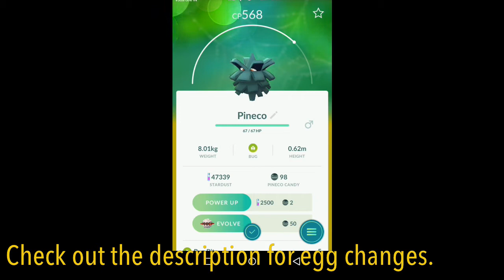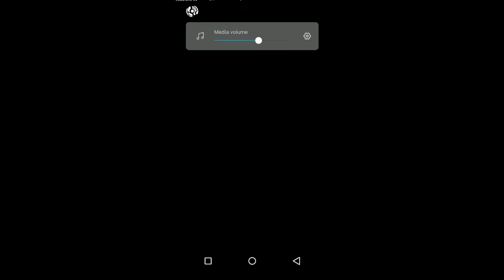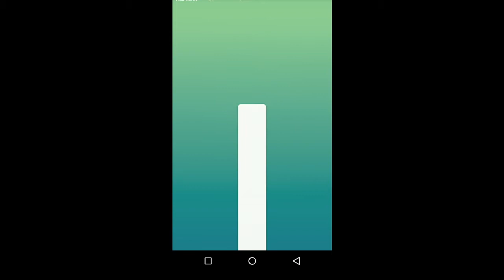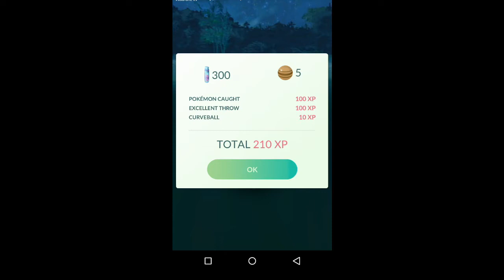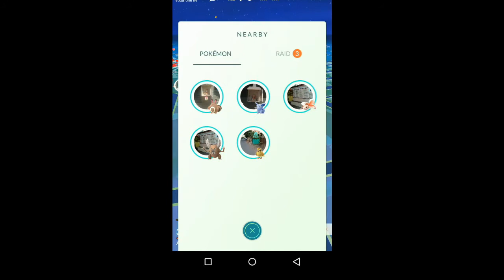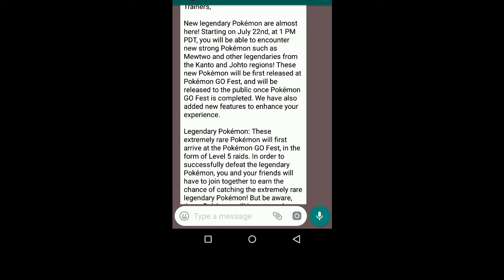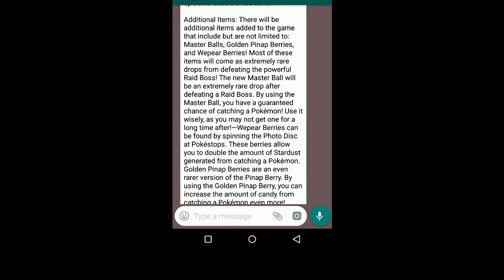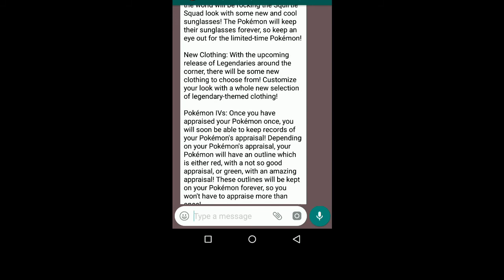ATTEMPTING DUO JOLTEON RAID | LEGENDARY ANNOUNCEMENT LEAK? POKEMON GO IN PUNE INDIA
Please note that the announcement of the leak by Team Shuckle about legendaries is not a confirmed news. Don't get your hypes up until the official announcement is made.

New egg hatches:
* Spinarak added in 2 km eggs.
* Matine, Pineco, Gilgar moved to 5 km eggs.
* Teddiursa, Houndour, Swinub, Snubbull, Hoppip, Marill.
* Totodile, Chikorita, Cyndaquil, Wooper, Natu re-added to 5 km eggs.
* Chinchou added to 10 km eggs.
* Porygon moved to 10 km eggs.

Location: Pune India

Tools used:
AB Screen Recorder for Android
Videopad for Mac